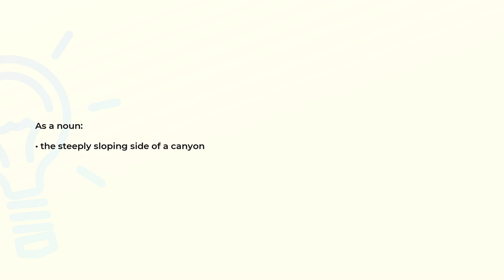What is the meaning of the word CANYONSIDE?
Definition and spelling of the word CANYONSIDE.

(00:00) Intro
(00:08) As a noun
(00:15) Spelling

As a noun (00:08):
• the steeply sloping side of a canyon